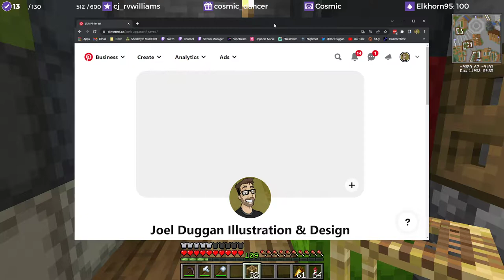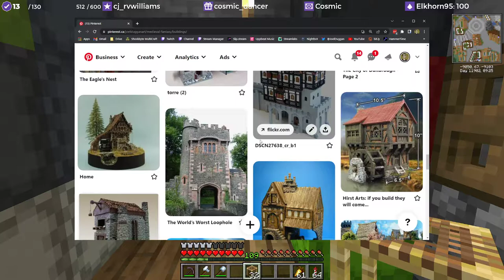The Citadel - Westhill Consignor - Part 2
Unhappy with the blandness of the first crack at the Westhill Consignor building, we take another crack at it, with some sacrifice, success, and a big facelift!

The Citadel is a private Minecraft survival multiplayer server I share with a few of my friends. We are running the latest version of Minecraft through the Fabric mod loader for back-end performance improvements, and we have a few small quality of life mods and data packs that make things a bit cleaner and lighter for content creators.

Illustration work and commissions!